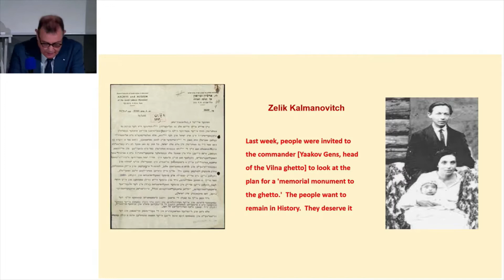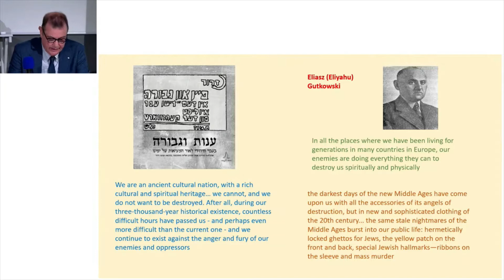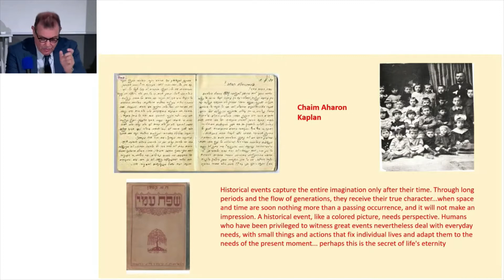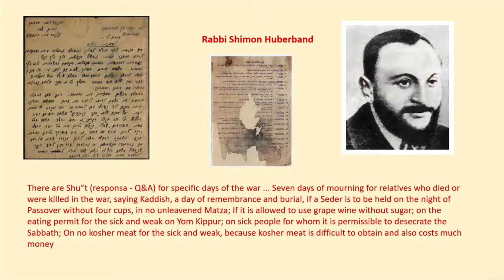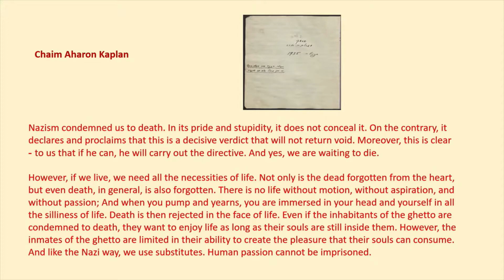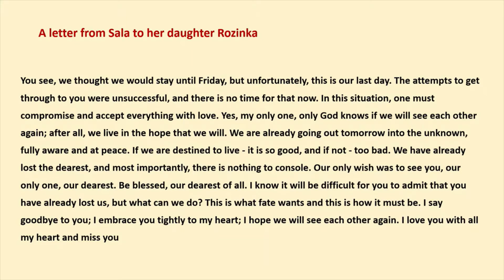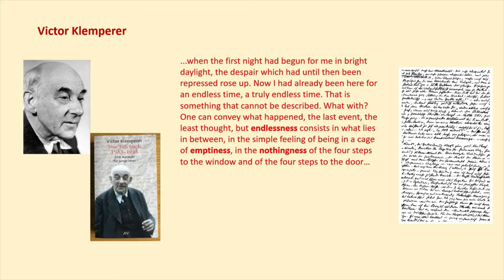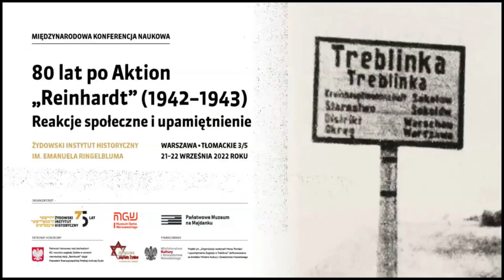When Time Ends: A Cultural History Perspective on Jewish Life in Poland, 1940-1943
The lecture by prof. Daniel Blatman (Warsaw Ghetto Museum / Jewish Uniwersity in Jerusalem) given at the conference „Aktion Reinhardt (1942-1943): 80 years later” organized by the Warsaw Ghetto Museum, the Jewish Historical Institute and the State Museum at Majdanek. The conference took place on September 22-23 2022 in the Jewish Historical Instutute in Warsaw.

Daniel Blatman is the Max and Rita Haber Professor in Contemporary Jewry and Holocaust Studies at the Hebrew University of Jerusalem. He is also the head of the Avraham Harman Research Institute of Contemporary Jewry and the former director of the Centre for the Research on the History and Culture of Polish Jewry at the same university. His main topics of interest include the history of the Jewish labour movement in Eastern Europe, the Holocaust in Poland, Nazi annihilation policy and the 20th century genocide.

Wykład prof. Daniela Blatmana (Muzeum Getta Warszawskiego/Uniwersytet Hebrajski w Jerozolimie) na Międzynarodowej konferencji naukowej  „80 lat po Aktion «Reinhardt» (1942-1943)”: reakcje społeczne i upamiętnienie”, zorganizowanej przez Muzeum Getta Warszawskiego, Żydowski Instytut Historyczny i Państwowe Muzeum na Majdanku. Konferencja odbywała się w dniach 21-22 września 2022 roku.

Daniel Blatman jest profesorem Katedry Nowożytnej Historii Żydowskiej i Studiów nad Zagładą im. Maxa i Rity Haber na Uniwersytecie Hebrajskim w Jerozolimie. Kieruje Instytutem Badań nad Współczesnym Żydostwem im. Avrahama Harmana. Tematem jego badań są: historia żydowskiego ruchu robotniczego w Europie Wschodniej, dzieje Zagłady na ziemiach polskich, a także hitlerowska polityka wobec Żydów oraz Ludobójstwo w XX wieku.